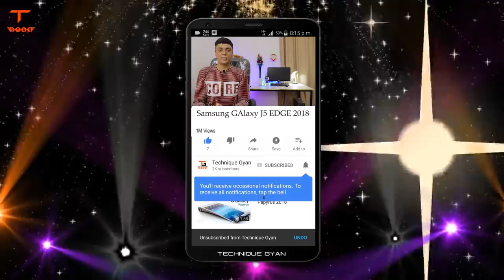Samsung Galaxy J5 EDGE 2018 - Specification, Price, And More Must Watch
HINDI - Samsung Galaxy J5 EDGE 2018 - Specification, Price, And More Must Watch